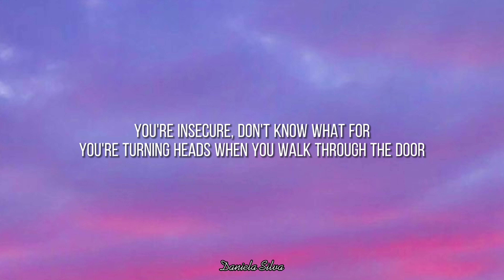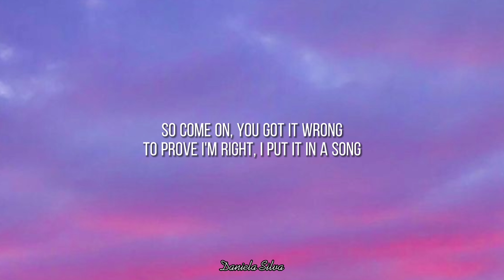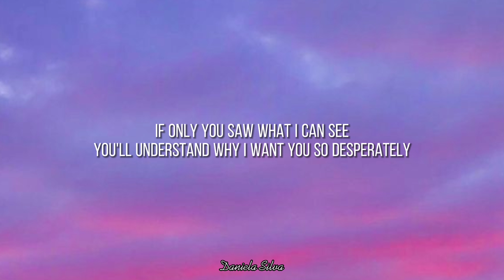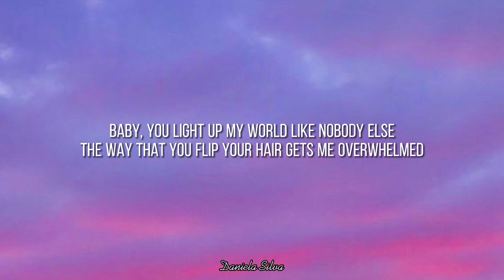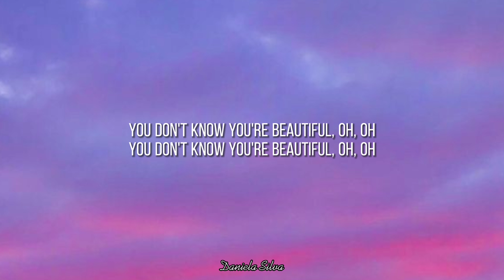One Direction - What makes you beautiful (Lyrics)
Subscreva e pressione (🔔) para se manter atualizado com novos uploads.